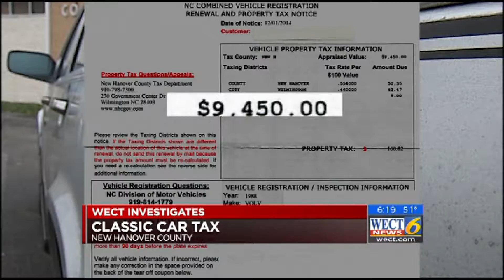Classic Car Tax